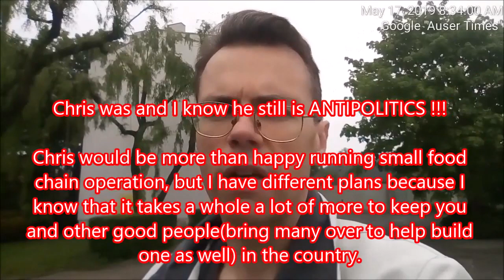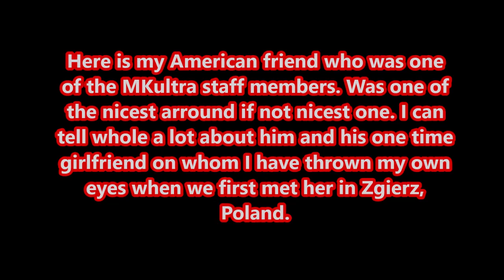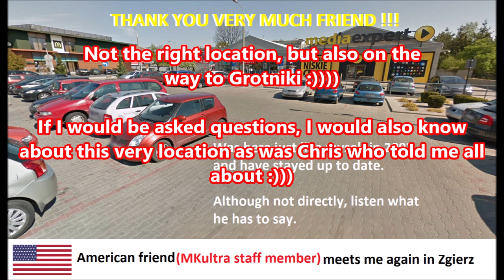My ex MKultra staff member Chris from Colorado helps more